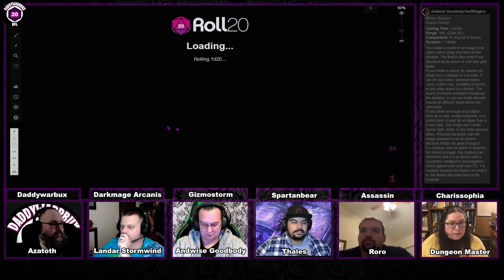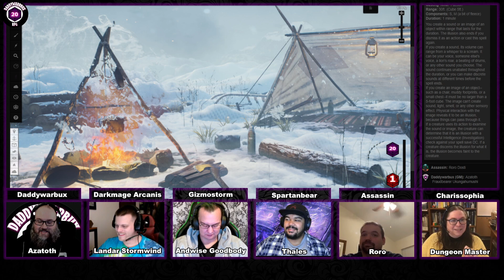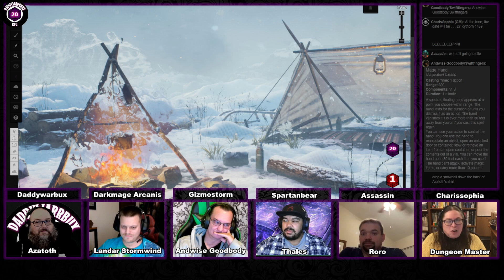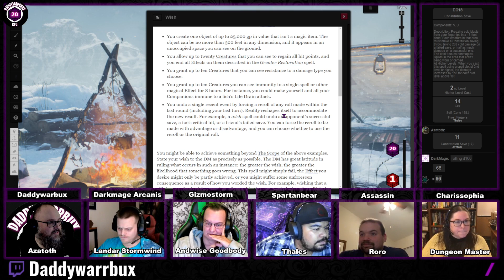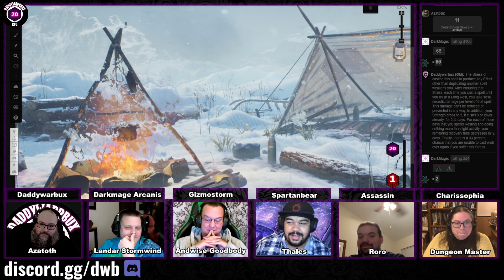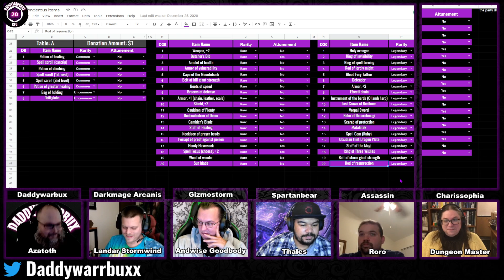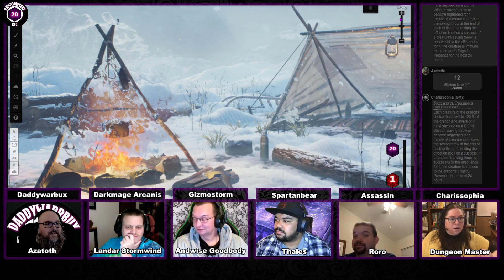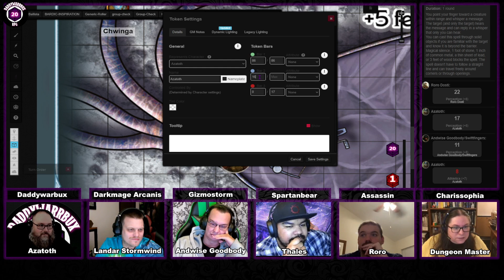Rime of the Frostmaiden #21 - Wishful Thinking | DnD 5E | Dungeons and Dragons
We are the largest and most active online community for D&D 5E